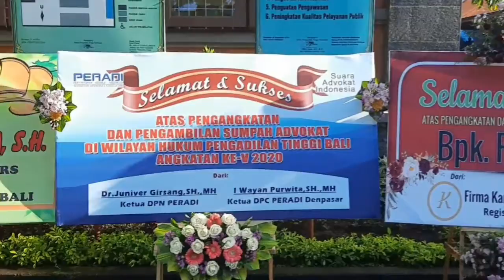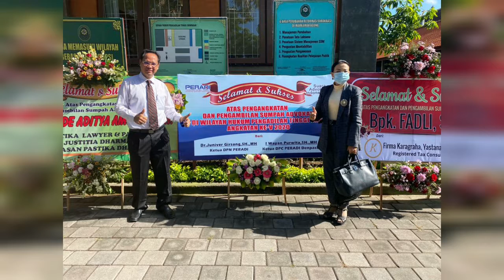Pengangkatan dan Pengambilan Sumpah Calon Advokat DPC PERADI Denpasar Angkatan ke-V Tahun 2020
Pengangkatan dan Pengambilan Sumpah Calon Advokat DPC PERADI SAI Denpasar di Wilayah Hukum Pengadilan Tinggi Denpasar Angkatan ke 5 Tahun 2020.